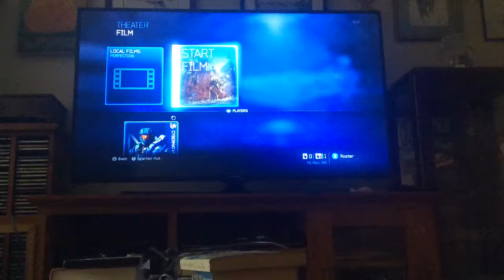Halo 4 | Perfection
Probably the highest point of my time playing 'Halo'.

Recorded with a baked, salted sebago.